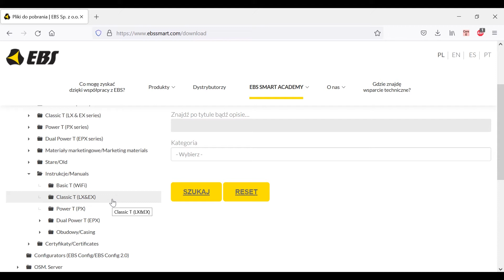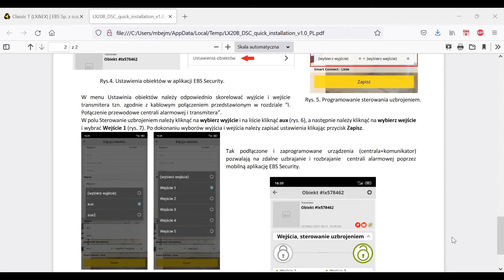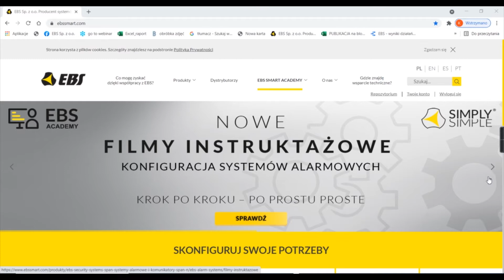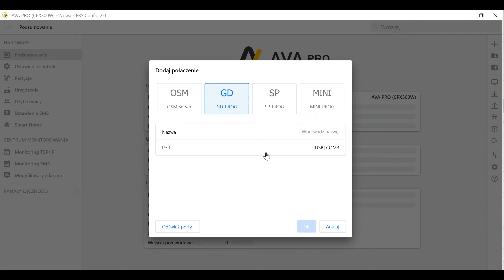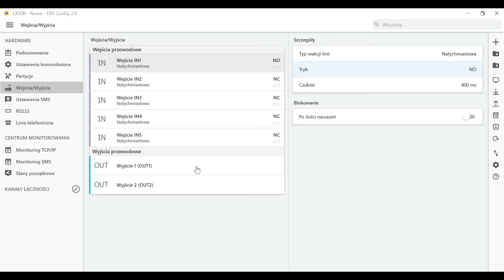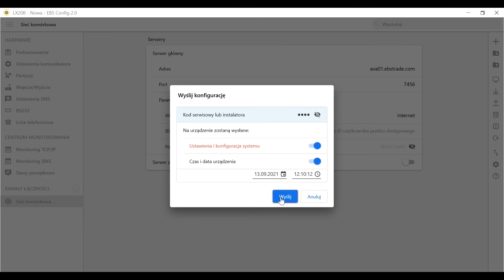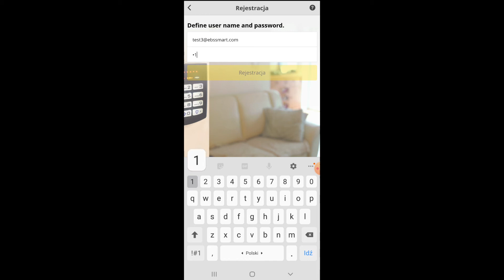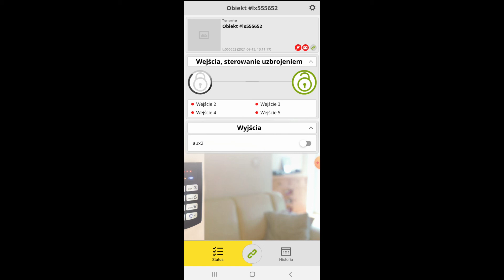Konfiguracja i instalacja komunikatora EBS LX z centralą alarmową DSC_PL